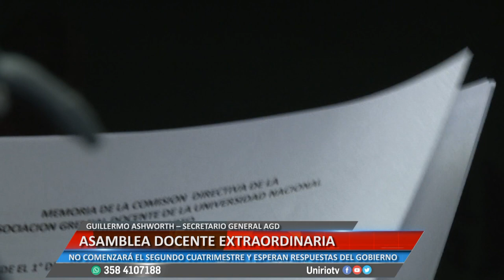ASAMBLEA DOCENTE EXTRAORDINARIA - GUILLERMO ASHWORTH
NO COMENZARÁ EL SEGUNDO CUATRIMESTRE Y ESPERAN RESPUESTAS DEL GOBIERNO
Facebook.com/uniriotv
Twitter.com/uniriotv